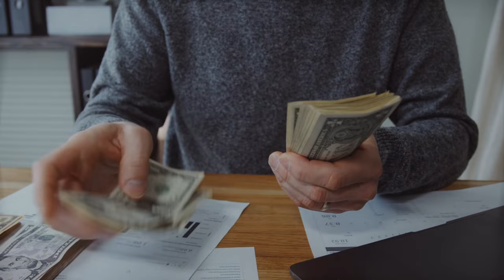Two shortcut ways to work as a doctor in Switzerland 🇨🇭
Switzerland is one of the most difficult countries to work as a doctor in especially of you are a Non-EU doctor. Until now that is! With my experience of having worked in Switzerland, I know ways of starting to work in Switzerland irrespective of where you come from.

World travel: dr.mgx
Swiss travel: swissraconteur